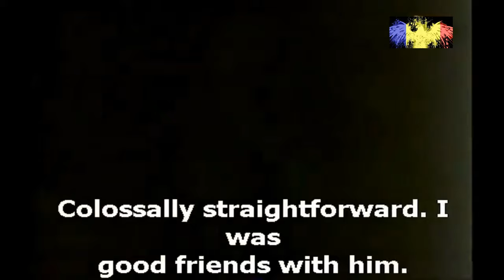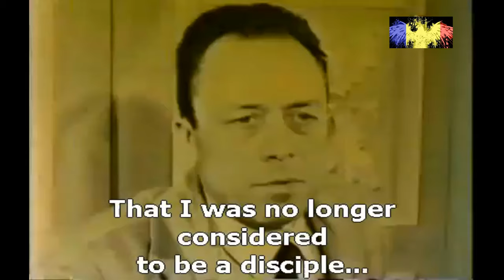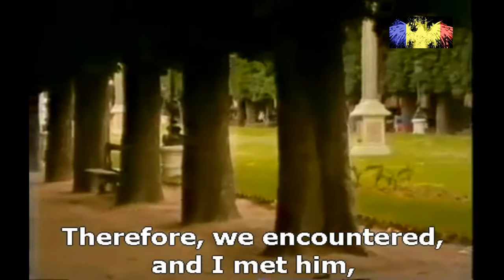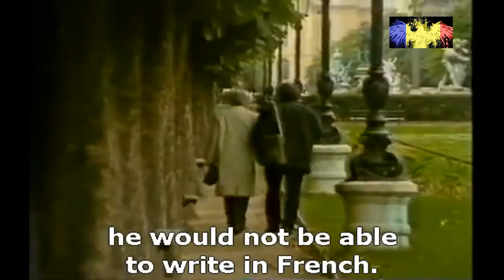Philosopher Emil Cioran speaking about Sartre, Beckett, Michaux and the "mediocre" Camus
Emil Cioran  ; 8 April 1911 – 20 June 1995) was a Romanian philosopher and essayist, who published works in both Romanian and French. His work has been noted for its pervasive philosophical pessimism, and frequently engages with issues of suffering, decay, and nihilism. Among his best-known works are On the Heights of Despair (1934) and The Trouble with Being Born (1973). Cioran's first French book, A Short History of Decay, was awarded the prestigious Rivarol Prize in 1950.Cioran later refused every literary prize he was given. The Latin Quarter of Paris was his permanent residence and he lived much of his life in isolation with his partner Simone Boué.